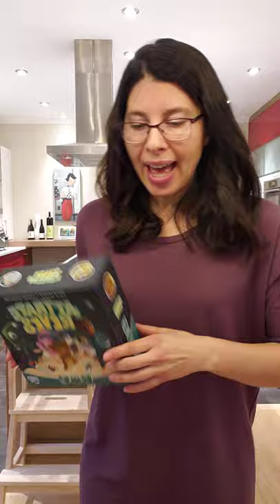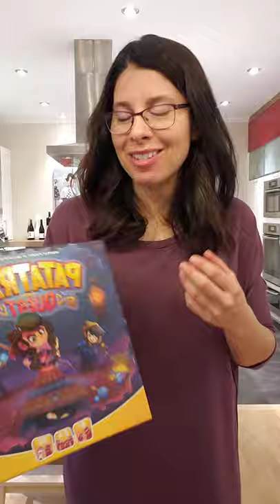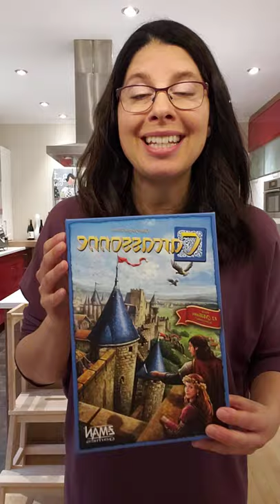Le jeu Klask plus 4 autres jeux de Asmodee Canada (jeux 5 ans et plus, partie 6)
J'ouvre 5 autre jeux avec vous en vous donnant quelques conseils d'enseignante passionnée! De beaux jeux de qualité, du matériel attrayant et solide. Merci Asmodee Canada de me faire confiance et merci à vous chers abonnés de me choisir pour vous guider dans vos achats de Noël ou pour les anniversaires de vos cocos!

Vous verrez aujourd'hui les jeux suivants :

- le jeu Attrape rêves, 4 ans et plus
- le jeu Patatrap Quest, 6 ans et plus
- le jeu Carcassonne, 7 ans et plus
- le jeu Aïe Aïe Burritos, 7 ans et plus
- le jeu Klask, 8 ans et plus

Certains de ces jeux sont des nouveautés 2020 et ont remporté de nombreux prix! Bonne découverte!

Merci à Asmodee Canada pour les jeux reçus.

Pour avoir accès à tous mes guides-cadeaux pour 5 ans et plus avec plus de 30 suggestions de jeux, c'est dans mon article juste ici :